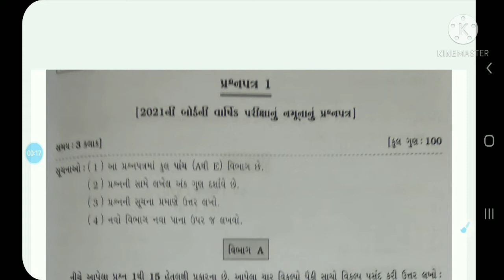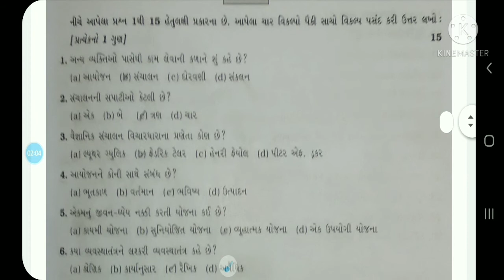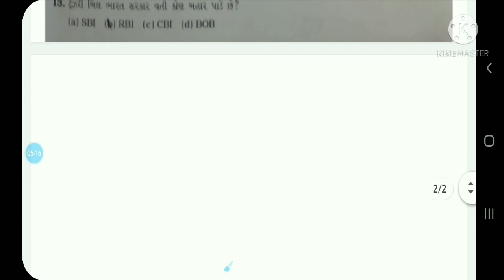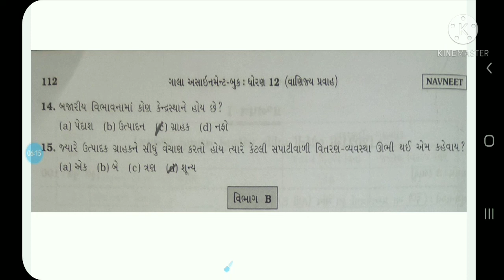ધોરણ12ગાલાઅસાઇમેન્ટ2021 std 12 B.A Gala Assignment 2021 || paper 1 Solution || section A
study with nayan